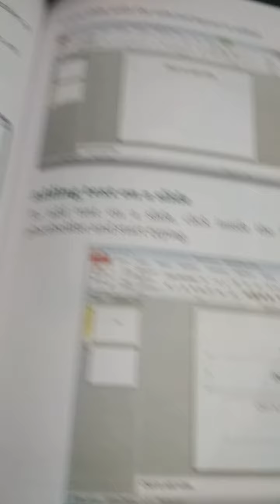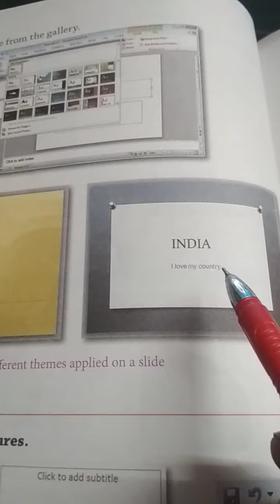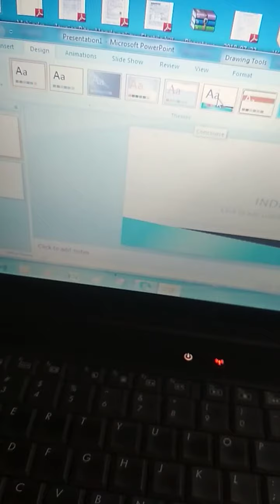Introduction to MS PowerPoint,Adding text on a slide and applying themes for class 4 th